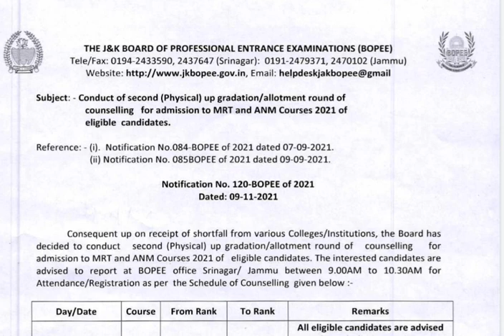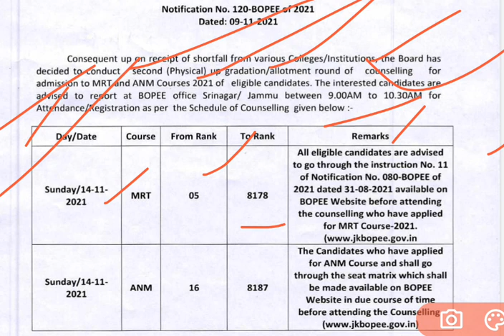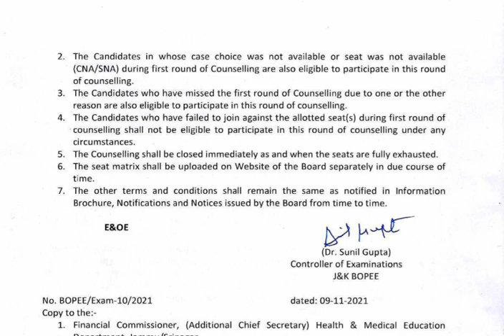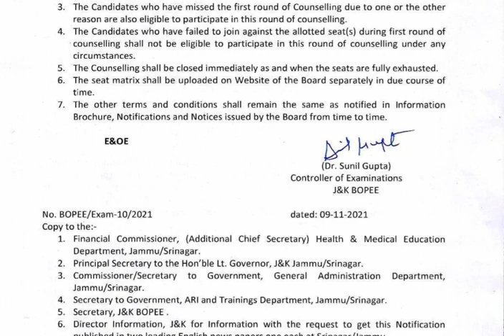New Counselling Notification